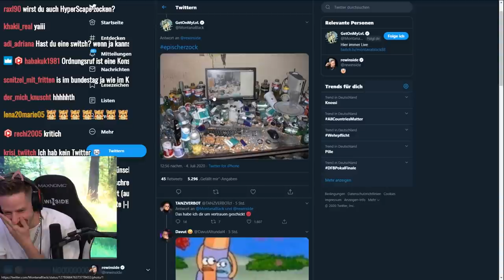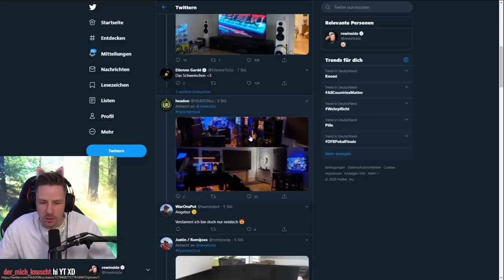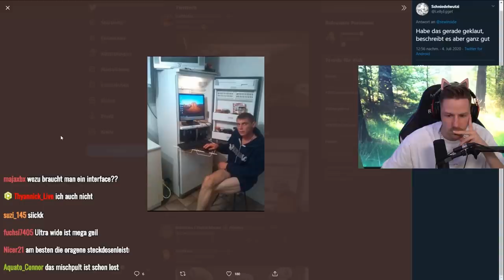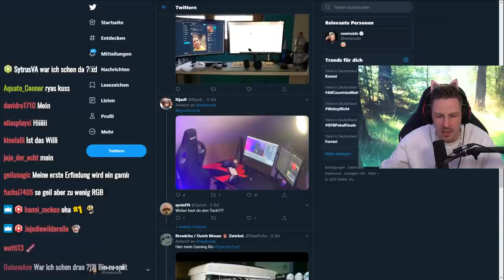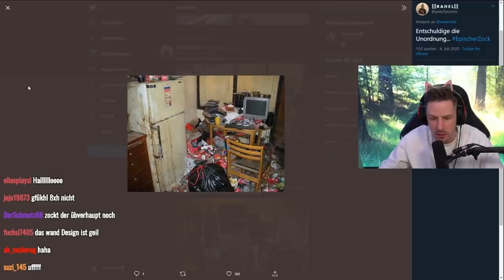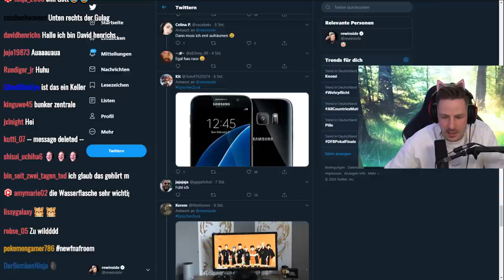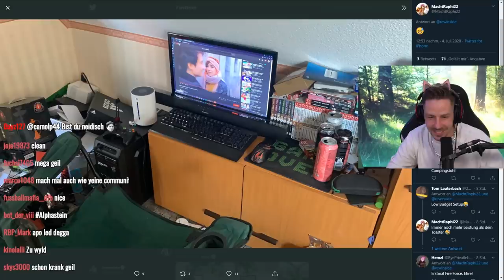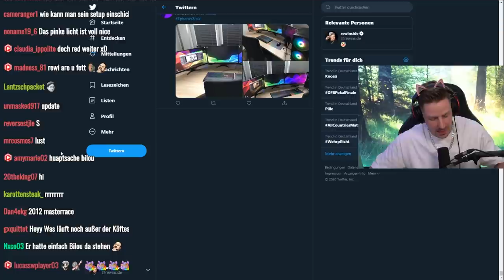Eure Gaming Set UPS Kosten mehr als Bibis Haus - REACT auf eure Zocker Ecken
Heute reagiere ich mal auf eure und @montanablack s Setups, wilde Sache Leute, ich sag ehrlich ist besser als meins.